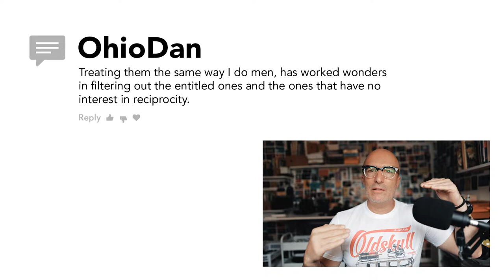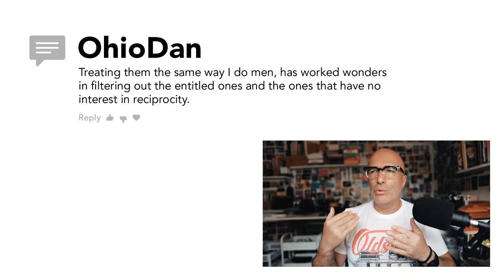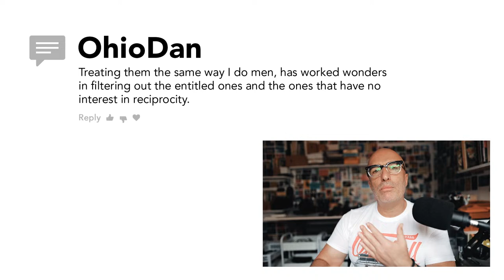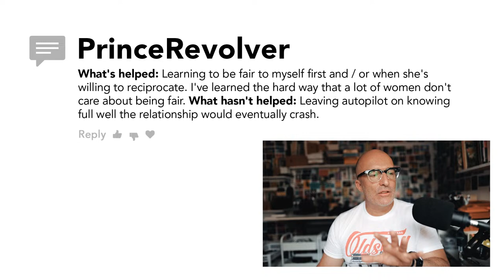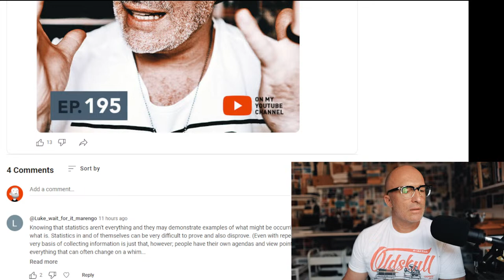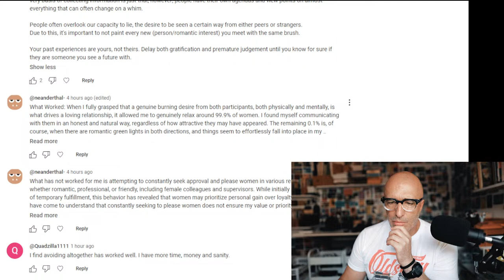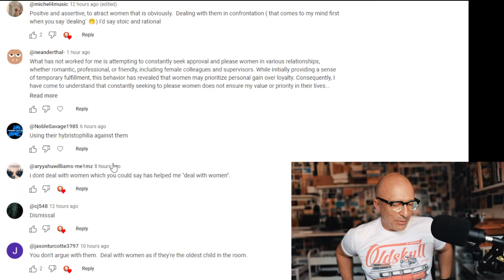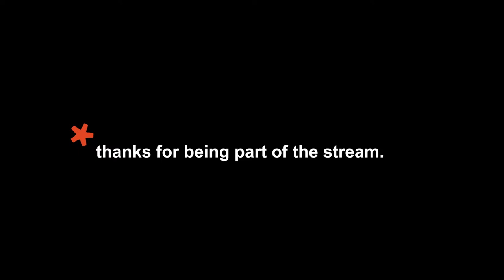🔴 My Attitude With Women - ( Going in )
What attitude has helped you dealing with women ( and what hasn't )?
* LIVESTREAM *
TIME: 11am ( AEDT ) check your time zone !
DATE: 31-MARCH-2024
WHERE: My YouTube channel
( Bring your questions and comments to the LIVESTREAM ).

Music, Production, Thoughts, Video, Design: ( © huMAN )